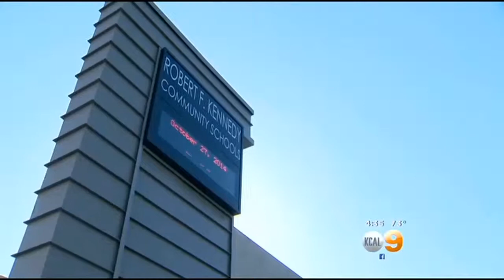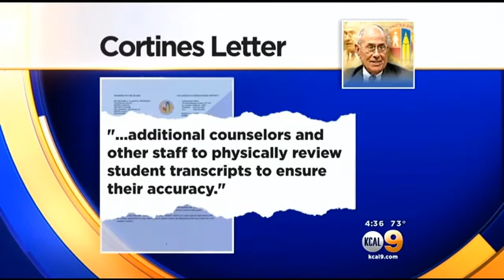LAUSD Addresses MISIS Concerns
The LAUSD is responding to concern over the district's problematic and controversial computer system. Randy Paige reports.